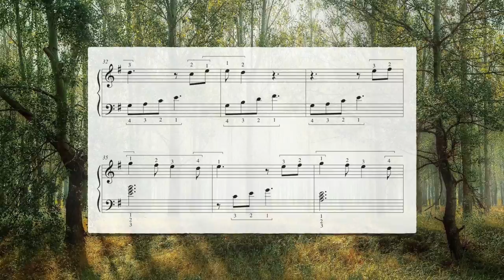LAND OF DREAMS harp music by Anne Crosby Gaudet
"Land of Dreams" is an original composition for mid-intermediate lever harp. As we head into a new year I recognize that many people face the year with various challenges. The opening melody represents a difficult journey. Try humming this very long melody as you play and you'll discover that it is difficult to sing to the end of the phrase without breathing. It's beautiful, but difficult. The next section is more dreamlike with sparkling finger work, we then move into the relative major, which is full of hope.

The harp sheet music download includes two versions. In this video you are hearing me play in D minor/F Major. I included a second version in E minor/G Major, which can be played on a small harp with 25+ strings.

♫ Anne